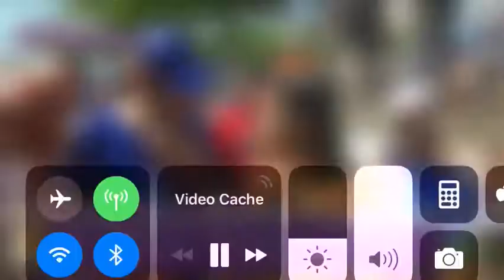‪En @LATARDE_RTVA la fiesta de los jarritos o cómo lograr que la reportera acabe remojada ‬